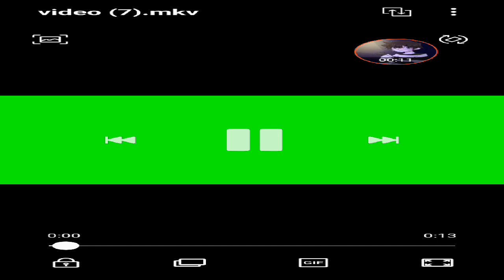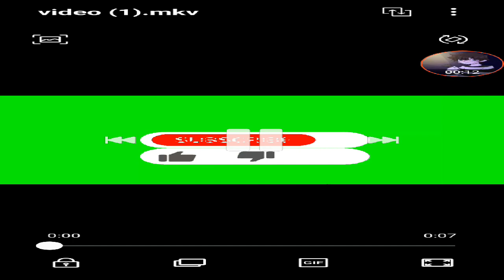minecraft survival wold ep226